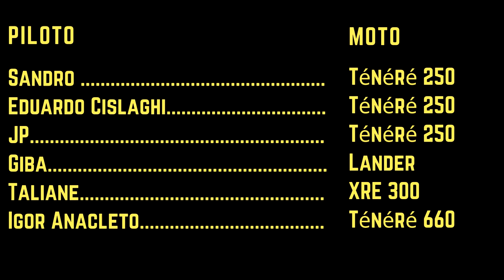Cânion Josafaz - Tenere 250, Tenere 660, Lander, XRE300 2020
Neste vídeo, apresento um dos maiores desafios que já passei andando de moto.
Trilha ao Cânion Josafaz, encerrando essa série de dois vídeos.
Todas as motos que entraram pra trilha, saíram, valeu toda a parceria da galera pra completar esse desafio.

Participantes e respectivamente as motos:
Sandro - Tenere 250
Eduardo  Cislaghi - Tenere 250
JP - Tenere 250
Taliane - XRE 300 2020
Giba - Lander
Igor Anacleto - Tenere 660

Equipamentos:
Celular: Asus Zenfone
Câmera: GoPro Session
Câmera: Eken H9